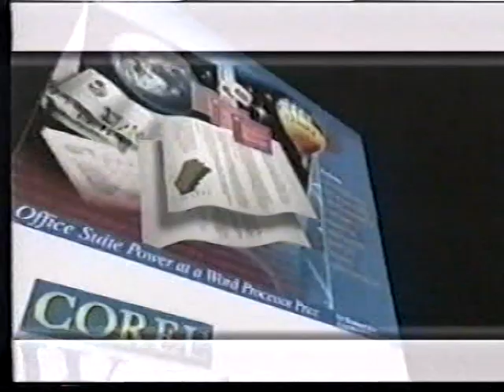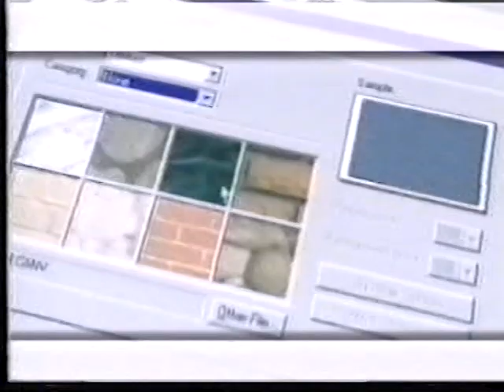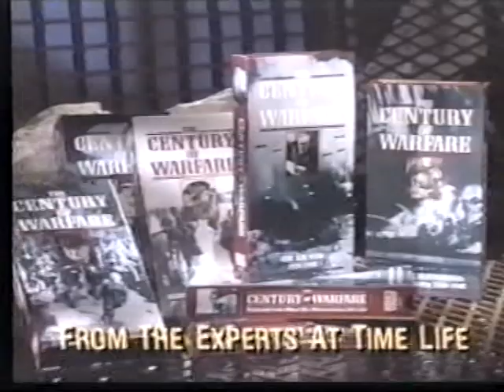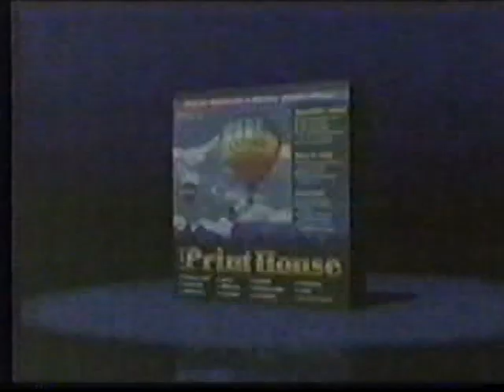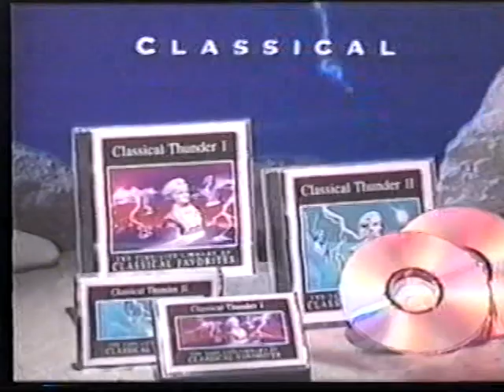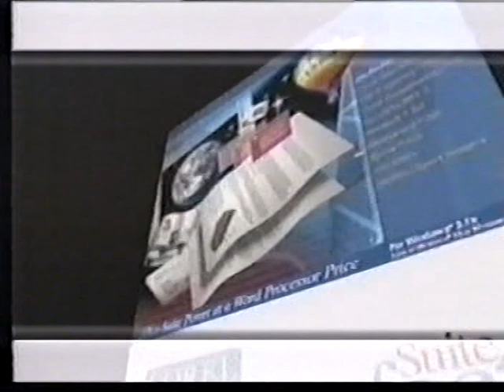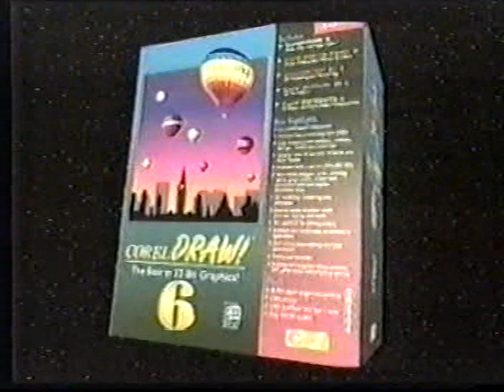USA v Ireland rugby league international 1996 - 2nd half on espn2 from RFK Stadium, Washington DC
espn2's coverage of the second USA v Ireland rugby league international in 1996 from RFK Stadium, Washington DC